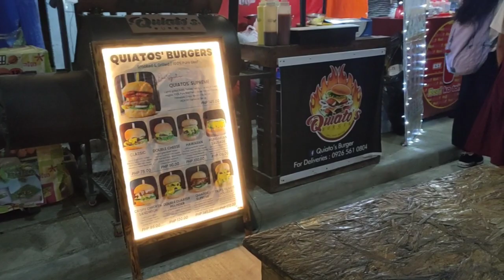BALAGTAS FOOD NIGHT BAZAAR IS BACK!!! (Mas maraming pagpipilian, mas masarap tumambay)😋🤗👌💯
Naghahanap ka ba ng tambayan sa Gabi kung saan Hindi ka magugutom?

Mas PINARAMI din ang mga food options. May rice meals, sizzling, skewers (inihaw), desserts, pares Mami, lugaw, inihaw na mais, snacks like fries and burger at marami pang iba.

 Masasarap na, Affordable pa!!

After long work hours, hindi ka na napagod sa pagluluto, busog ka pang uuwi sa bahay.

Arat na sa Balagtas! Ramdam na ramdam ang simoy ng pasko dito 🤗